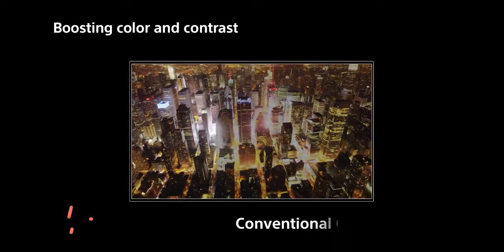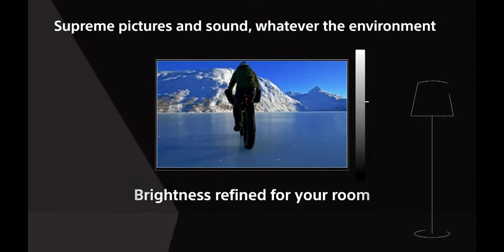SONY BRAVIA -INTRODUCES| A9S/A9 Series| MASTER Series 4K HDR OLED TV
See the deep blacks and natural colors of OLED in a more compact TV. Our powerful processor brings out the detail in every scene with screen sound that's in total harmony with the picture. Enjoy great picture and sound quality packed into a beautifully compact form.

BRAVIA SERIES SMART TVS 2020
4K: 3,840 x 2,160 pixels
Google and Android TV are trademarks of Google LLC.
Model name and actual product design may be different depending on size and region.

SHOULD THEY LAUNCHED IN INDIA ?